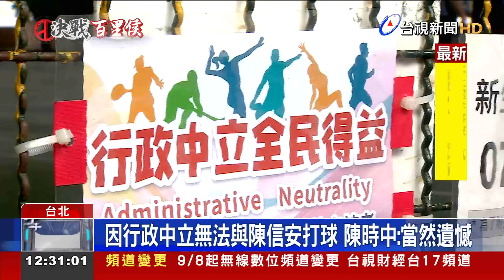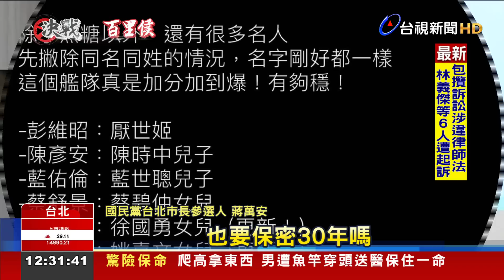徐巧芯洩競辦團隊名單陳時中:偷窺公布不好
民進黨台北市長參選人陳時中，近日因公廁裝免治馬桶政見出包，爭議不斷，國民黨台北市議員徐巧芯，昨晚(5日)透過臉書公布，陳時中競選辦公室的通訊錄，揭露競辦社群網路部的，主要操盤手就是「焦糖」陳嘉行，還整理出政二代的名單，陳時中說，像這樣子近似偷窺的公布也是不好，國民黨台北市長參選人蔣萬安則說，沒有這麼嚴重吧，還酸陳時中，難道名單也要保密30年嗎？